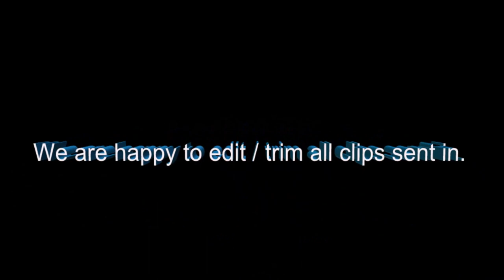Why can't people look further than their nose and understand a simple sign?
Very common occurrence here.